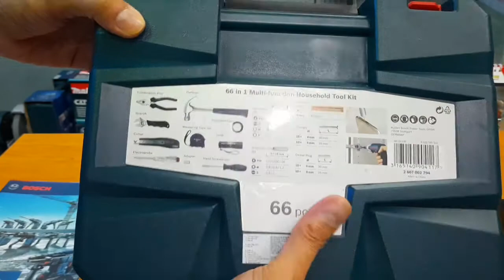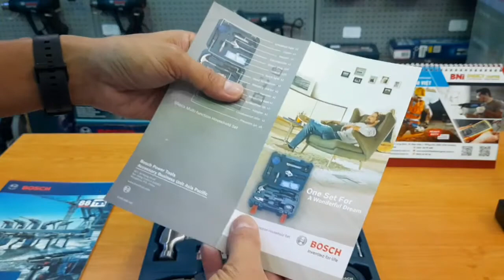Bộ dụng cụ đa năng 66 món 2607002794 của BOSCH ở Biên Hòa, Đồng Nai.